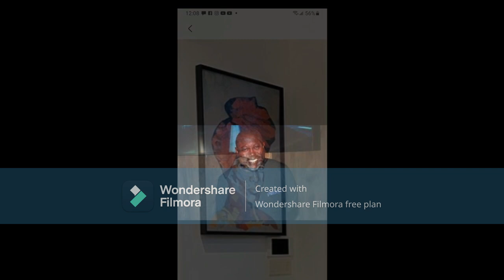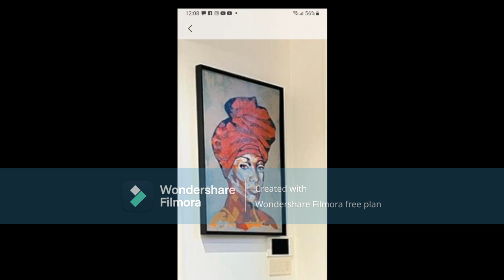Porsha Wms From The RHOA | Porsha Your Man Is Suggesting He Would Do Bodily Harm To Anyone Over You!